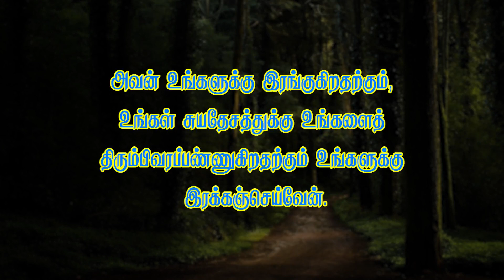ஆரோக்கிய வார்த்தை-484 திரும்பி வரப்பண்ணும் கர்த்தர் நம்மோடு கூட இருக்கிறார்